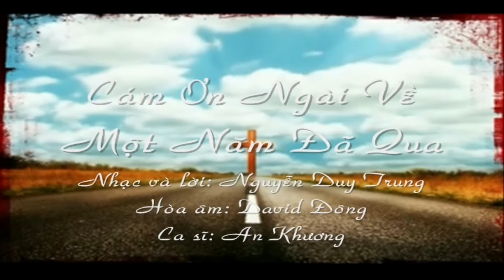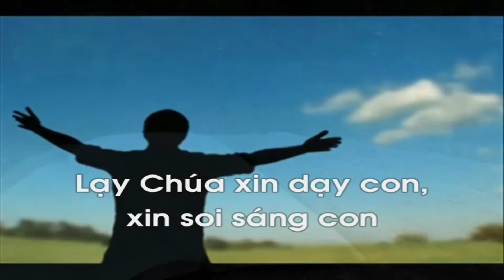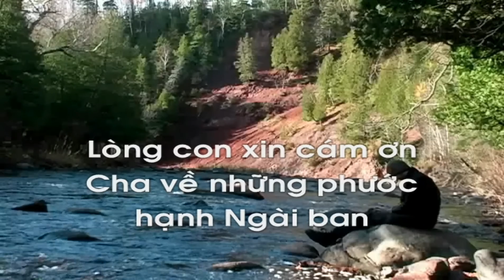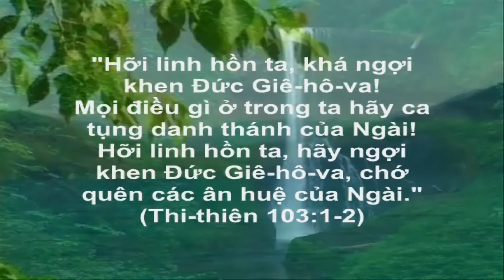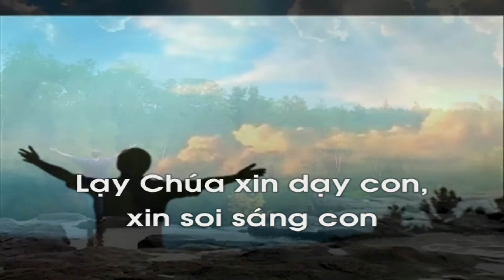Cảm ơn Ngài về một năm đã qua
Nhạc và lời: Nguyễn Duy Trung
Hòa âm: David Đông
Trình bay: An Khương